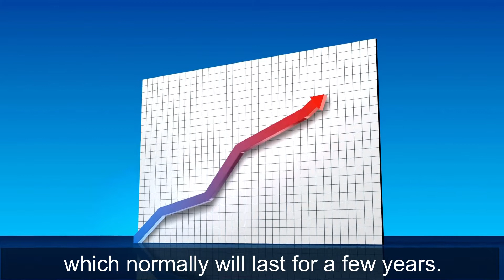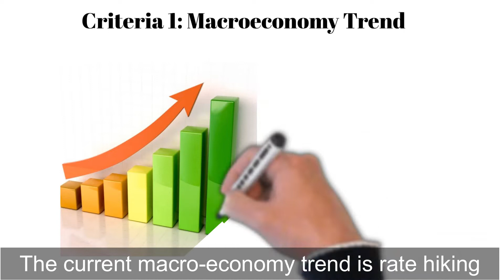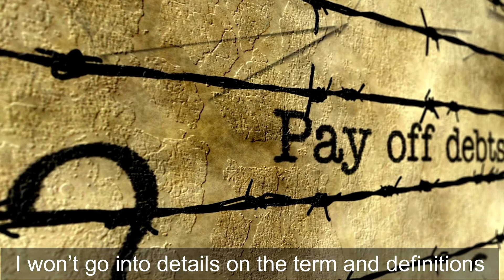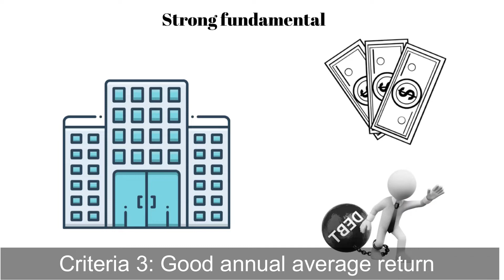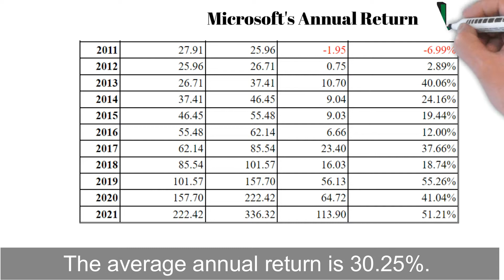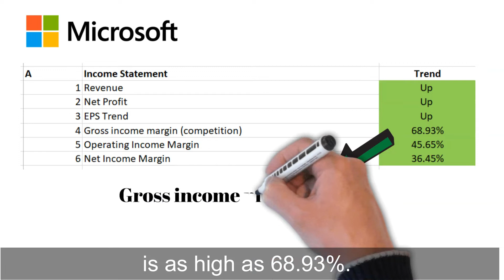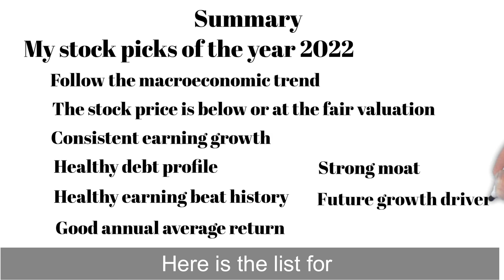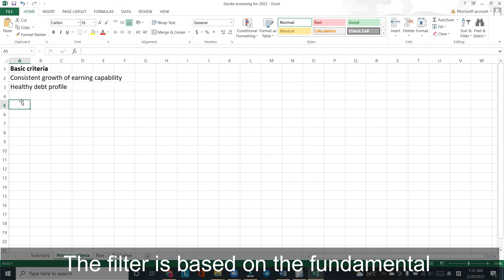Market Update | 5 easy steps to screen for profitable stocks in year 2022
This year is the starting of the rate hike year, and this will last for at least another 2-3 years. Thus, it is important to know what are the stocks to picks in year 2022 to be profitable!

In this video, I will be sharing the general list of my stock picks for investment in year 2022, and how I screen them out. Please remember to watch this video until the end, if you want to receive my list!

Futu MooMoo Singapore extends its promotion to obtain the Apple share!

How to get the free Apple share:
Term and conditions:

For new friends of moomoo, you can now claim 1 FREE Apple share* as long as you deposit SGD 2,700, no 5 trades needed!

*BONUS* For June sign-up clients, you can still level up as you trade! Be entitled to 1 FREE Nio share* when you unlock Level 1 Trading Badge or complete 5 trades.

This offer is only valid for new customers who are either Singaporeans or Permanent Residents of Singapore or Singapore Residents with Singapore residential addresses, are at least 18 years of age, and have a valid Singapore bank account in their own name.

Link to open a Futu account: Link to open the account